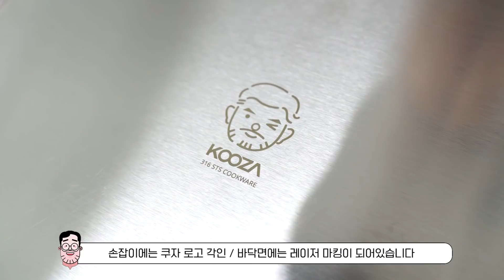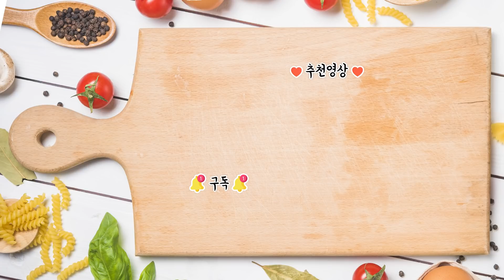316 스테인레스 쿠자 사각 트레이를 소개합니다!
드디어 11개월간의 대장정 끝에 쿠자 사각 트레이가 탄생했습니다!
오래 기다려주신 구독자 여러분들과 끝까지 믿어주신 제조사 관계자 여러분 모두 감사드립니다. 더욱 노력하는 쿠자가 되겠습니다.

📌 쿠자 990원에 행복 멤버쉽 가입 사랑합니다.

📌 네이버 카페
쿠자의 주방 :: 스테인레스 주방용품 커뮤니티